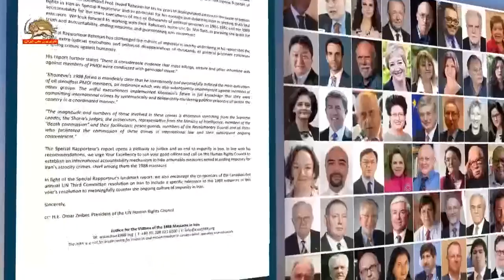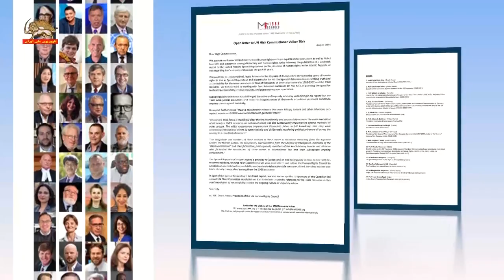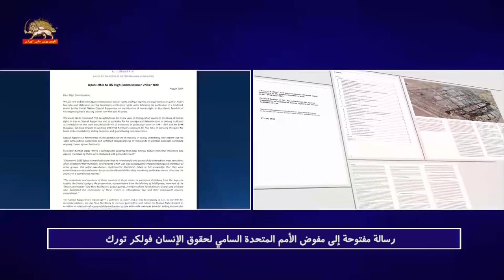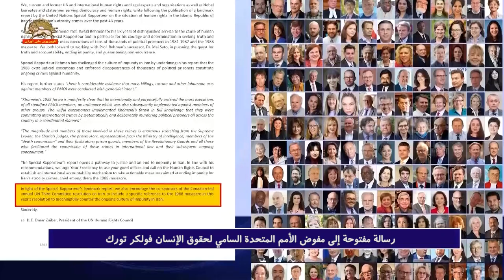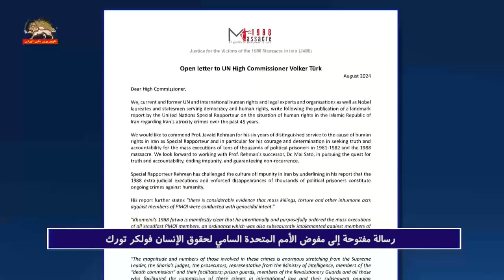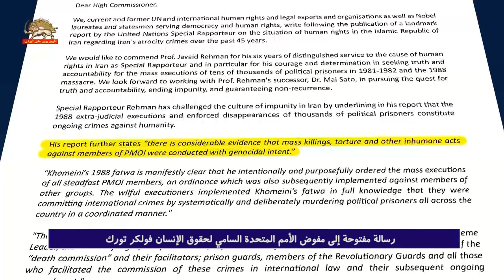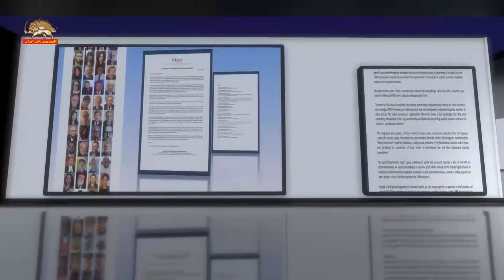رسالة مفتوحة إلى مفوض الأمم المتحدة السامي لحقوق الإنسان فولكر تورك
رسالة من ثلاثِمائةٍ وثلاثة عشر خبيرا ومقرِّرًا للأمم المتحدة: اتخاذ خطواتٍ عملية لإنهاء إفلات النظام الإيراني من العقاب
في رسالة إلى مفوض الأمم المتحدة السامي لحقوق الإنسان فولكر تورك، دعا ثلاثُمائةٍ وثلاثة عشر من خبراءِ ومقرري الأمم المتحدة الحاليين والسابقين، إلى إدراج مذبحةِ عام ألفٍ وتسعمائةٍ وثمانيةٍ وثمانين في إيران،
في قرار اللجنة الثالثة للجمعية العامة للأمم المتحدة بشأن إيران هذا العام، من أجل مواجهة ثقافة الإفلات من العقاب الحالية في إيران.

في رسالتهم إلى فولكر تورك، كتب خبراء ومقررو الأمم المتحدة الحاليون والسابقون: نود أن نُشيدَ بالبروفيسور جاويدْ رحْمان، على خدمته المتميزة لمدة ست سنوات لقضية حقوق الإنسان في إيران كمقرر خاص،
وعلى وجه الخصوص لشجاعته وتصميمه على البحث عن الحقيقة، والرد على عمليات الإعدام الجماعية لعشرات الآلاف من السجناء السياسيين في عامي ألفٍ وتسعمائةٍ وواحدٍ وثمانين، وألفٍ وتسعمائةٍ واثنين وثمانين،
ومذبحةِ عام ألفٍ وتسعمائةٍ وثمانيةٍ وثمانين.

ونحن نتطلع إلى العمل مع خليفة البروفيسور رحْمان، الدكتورة مايْ ساتوُ، بينما نواصل البحث عن الحقيقة والمساءلة، ووضع حد للإفلات من العقاب، وضمان عدم تكراره.
وفي رسالتهم، شدد ثلاثُمائةٍ وثلاثة عشر مقرِّرًا حاليا وسابقا للأمم المتحدة على أنَّ هناك أدلة قوية على أن عمليات القتل الجماعي والتعذيب وغيرها من الأعمال اللاإنسانية ضد أعضاء منظمة مجاهدي خلق الإيرانية، قد نُفِّذَت بقصد الإبادة الجماعية.
تشير فتوى خمينيْ في ألفٍ وتسعمائةٍ وثمانيةٍ وثمانين بوضوح، إلى أنه أمر عمدا بالإعدام الجماعي لجميع أعضاء منظمة مجاهدي خلق الإيرانية، والذي تم تنفيذه لاحقا ضد أعضاء الجماعات الأخرى.
كان منفذو فتوى خمينيْ يدركون تماما أنهم يرتكبون جرائم دولية من خلال قتل السجناء السياسيين بشكل منهجي ومتعمد في جميع أنحاء البلاد.
وفي رسالتهم، حث خبراء الأمم المتحدة ومقرروها فولكر تورك: في ضوء التقرير الرئيسي للمقرِّر الخاص، نشجع أيضا رعاةَ القرار السنوي للجنة الثالثة للأمم المتحدة بشأن إيران، من قِبَلِ كندا،
على إدراج قضيةِ مذبحةِ عام ألفٍ وتسعمائةٍ وثمانيةٍ وثمانين على وجه التحديد، في قرار هذا العام لمعالجة ثقافة الإفلات من العقاب السائدة في إيران بشكل هادف.